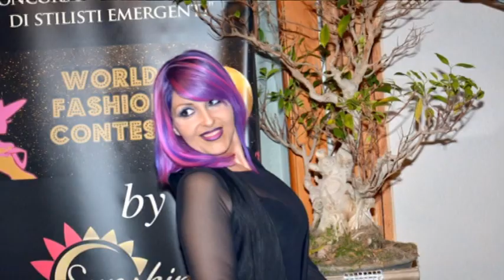WORLD FASHION CONTEST 02 04 2016 LUGANO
Sfilata di nuovi stilisti emergenti a Lugano